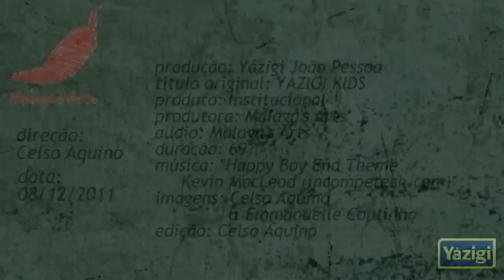Vídeo Institucional - Yázigi Kids - Yázigi João Pessoa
Vídeo sobre o Espaço Kids do Yázigi João Pessoa.
Direção e Edição: Celso Aquino